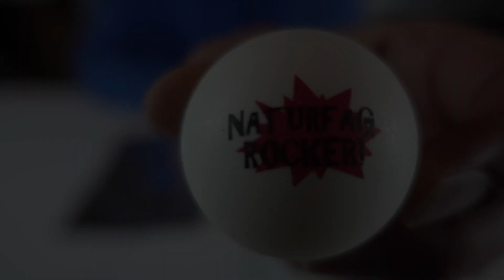💣RØYKBOMBER💣 av PING PONGBALLER // Ikke gjør dette! ⚠️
Jeg spurte dere om hva jeg skal med alle ping pong-ballene jeg har kjøpt, og VELDIG mange skrev: RØYKBOMBE. Så da lager jeg en røykbombe da...

OBS: Dette forsøket er ment som en demonstrasjon! Skal kun utføres av en ansvarlig voksen!